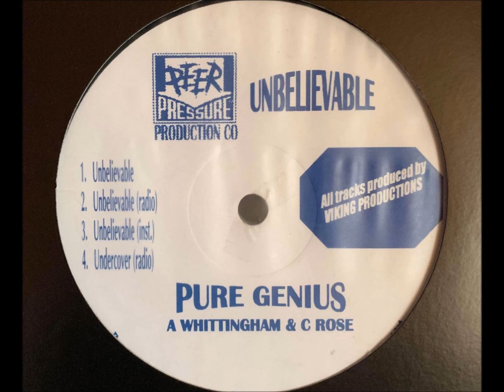Pure Genius - Story To Tell